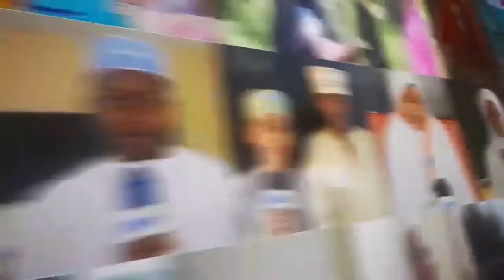MTOTO WA MZEE RUKSA ASHINDWA KUONGEA ANALIA KWA SAUTI MBELE YA HADHARA UANJA MZIMA WATOKA MACHOZI